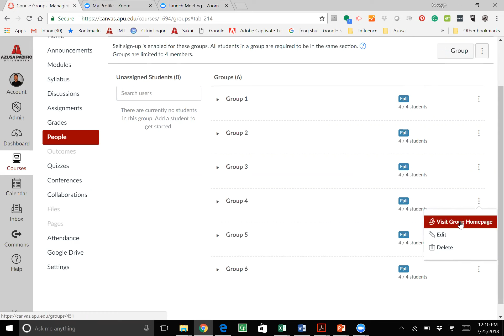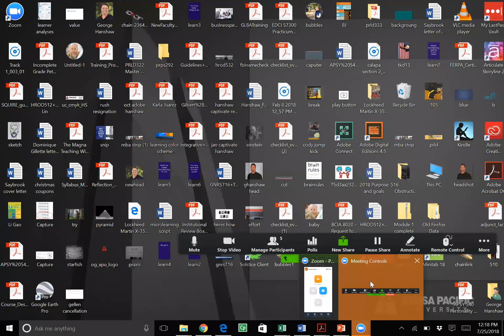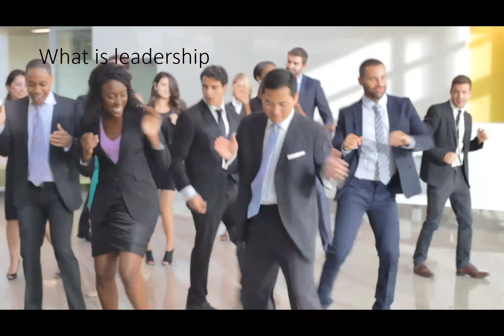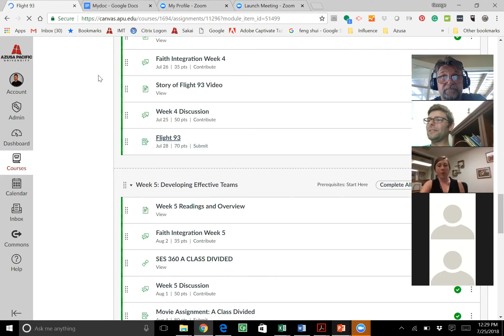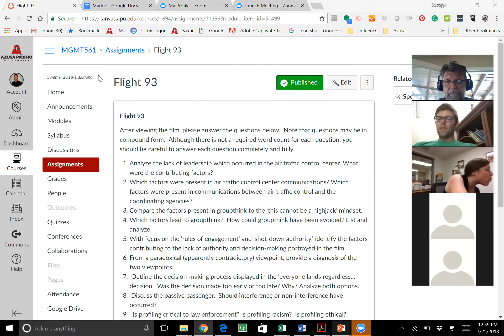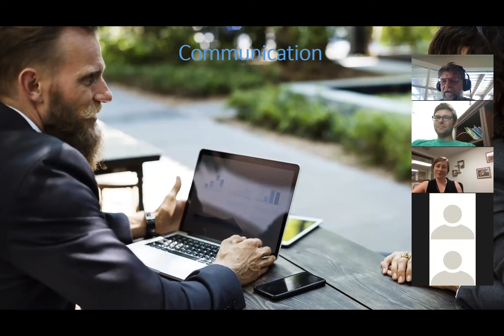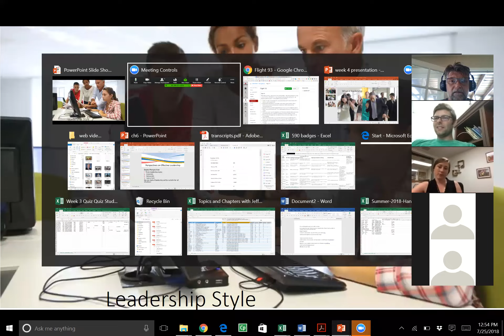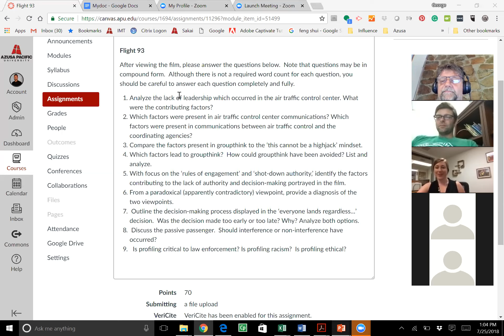Week 4 Lunch and Learn Session